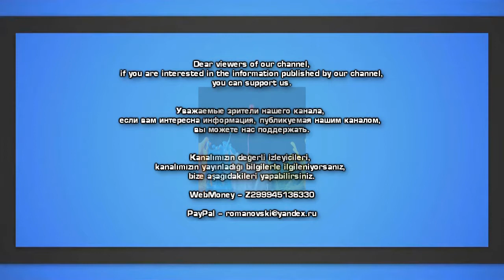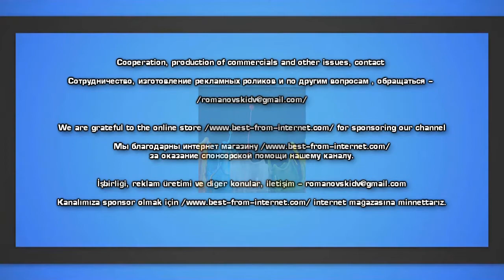Там живут только избранные Как выглядят самые дорогие номера отелей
Американское издание Elite Traveler ежегодно создает список топ-100 лучших отельных номеров по всему миру, который включает в себя рейтинг 10 самых дорогих сьютов. Цена одной ночи в наиболее «дешевом» из них примерно равна стоимости однушки в новой Москве. Мы выяснили, на какие излишества, недоступные простым смертным, готовы потратиться знаменитости и магнаты.

Лидирующую позицию занял пентхаус с 12 спальнями в швейцарском отеле President Wilson в Женеве. Мрамор, рояль, бильярдный стол, туалетные принадлежности Hermes, вид на Женевское озеро и гору Монблан из панорамных окон — лишь малая часть того, что предлагает гостиница за пять миллионов рублей в сутки.

На втором месте в рейтинге оказался номер поменьше — с пятью спальнями. Зато расположился он на двух этажах в нью-йоркской гостинице The Mark. Над интерьером пентхауса площадью 3,5 тысячи квадратных метров работал французский дизайнер Жак Гранж. Пребывание в нем обойдется в 4,7 миллиона рублей за ночь.

«Бронзовую медаль» за роскошность получил популярный у знаменитостей пентхаус в Каннах в отеле Grand Hyatt Cannes Hotel Martinez. Во время Каннского кинофестиваля здесь останавливались Брюс Уиллис, Ева Лонгория и всем известный вампир Роберт Паттинсон. Актеры неспроста выбрали люкс на седьмом этаже, ведь в цену 3,3 миллиона за ночь входит не только вид на набережную Круазетт, но и персональный дворецкий. Или попросту раб.

Дизайнер Франк Полларо, создавший мебель для пентхауса Faena Hotel в курортном городе Майами, вдохновлялся интерьерами режиссера База Лурмана и его жены Кэтрин Мартин, которые работали над фильмом «Великий Гэтсби», снятого по одноименному роману Фицджеральда. За сутки в раю ар-деко с видом на побережье с гостя возьмут около трех миллионов рублей.

«Курорт в курорте» — именно так называют расположившийся в Республике Фиджи на острове Лаукала отель Laucala Island Resort. Для того, чтобы остановиться в одной из вилл хотя бы на одну ночь, потребуется всего-навсего 2,8 миллиона рублей и специальное приглашение от австрийского бизнесмена Дитриха Матешица, владеющего не только гостиницей, но и всем островом.

Сделанный по заказу короля Мохаммеда VI трехэтажный отель Hotel Mansour выглядит действительно по-королевски: позолоченные стены, ониксовые полы, мрамор и плитка с замысловатым узором. Только вот информация о самом дорогом номере Grand Riad, проживание в котором стоит 2,7 миллиона рублей за ночь, строго засекречена: чтобы хоть одним глазком взглянуть на официальную страницу люкса в интернете, необходимо ввести пароль.

Ночь в самом высоком пентхаусе курортного города Порто-Черво, известного своей популярностью у богачей, обойдется посетителям в 2,5 миллиона рублей. За эти деньги в номере можно насладиться не только видом на море, но и персональным фитнес-клубом, а также террасой с частным бассейном.

Помимо рояля, библиотеки и спортзала, в распоряжение постояльцев королевских апартаментов Plaza Hotel входят личный лифт и панорамные окна с видом на Пятую авеню. Даже ванна оборудована 24-каратными золотыми светильниками и подогреваемым полом. Цена удовольствия в центре Нью-Йорка — 2,5 миллиона рублей.

Чтобы близко познакомиться с личностью и вкусом секс-символа 1950-х Грейс Келли, достаточно заплатить 2,3 миллиона рублей за номер Princess Grace Suite в отеле Hotel De Paris, который оформлен в стиле голливудской кинозвезды.

Самым «дешевым» оказался номер «5000» на 50 этаже отеля Mandarin Oriental в Нью-Йорке. За относительно небольшие деньги — всего два миллиона рублей за ночь — гость получает доступ к огромной фильмотеке, а также сможет купить размещенные прямо в номере работы художников и скульпторов одним прикосновением к экрану планшета.